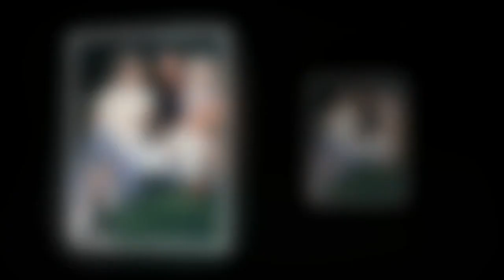Princesse Anne qui est Mark Phillips, son premier mari